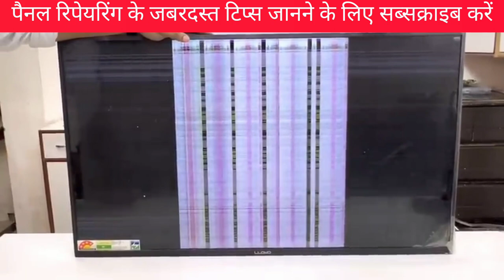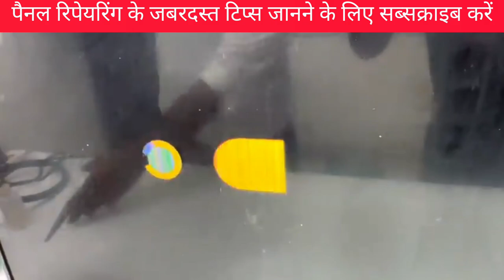TV panel repair | No picture solution | Vertical bars or lines | display issue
Vertical Line, Vertical Bar Problem & No Picture Problem , LED TV Panel Repair.

LED or LCD TV has a VERTICAL BAR or VERTICAL LINE problem but the sound is OK, in this situation how to repair Vertical Bars or Vertical Lines problem is shown in this LED TV repair-related video.

LED TV Backlight Ok Panel OK No Display Problem,
About the video: In this video, I am going to repair the LED TV Backlight ok panel ok no display problem. If you want to know how to repair LED TV panel ok backlight ok no picture problem, watch this video till the end.

LED TV No Light Only Sound
LED TV Screen Problem and Solution
LED TV DIsplay LIGHT Problem
LCD TV No Display Only Sound
What to do if your smart tv screen is black
LED TV Black Screen
led panel repair,
led tv display problem,
how to repair led tv display problem,
lcd display,
lcd screen repair,
lcd tv screen problems,
led panel light repair,
led repairing,
led tv no picture but sound,
led tv panel,
screen tv,
tv display problem,
tv no picture only sound,
tv panel light,
tv repairing,
tv screen problem,
vertical line in led tv screen,
White screen
Led/lcd repair